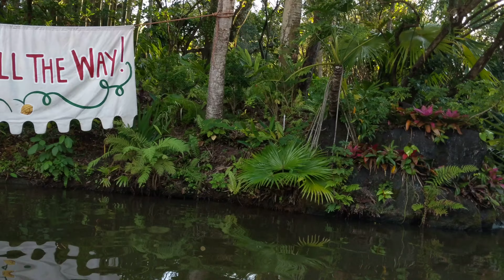Disney's Magic Kingdom Jingle Cruise - Best Skipper Ever!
Jingle Cruise - Pixel 2 XL